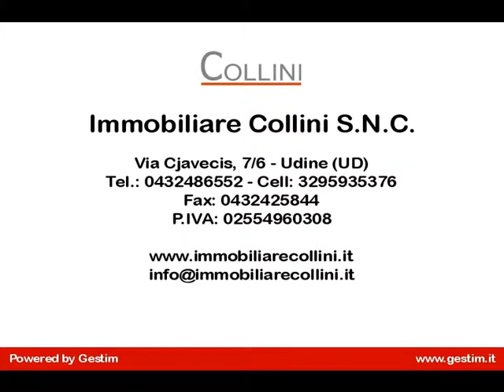casa di testa in Vendita a Treppo Grande (UD)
Bella casa con giardino a Treppo Grande, nel primo abitato arrivando da Cassacco.
L'immobile è un fabbricato di testa disposto su due piani con struttura in sasso e tetto in legno. Bel giardino sul fronte della casa oltre a una parte scoperta sul retro con possibilità edificatorie.
Internamente troviamo l'ingresso su una gradevole cucina con stufa a legna, salotto con caminetto, disimpegno, bagno con doccia, ripostiglio e cantina al piano terra; al primo piano due camere e una terrazza.
L'impiantistica è stata completamente rifatta con impianto elettrico e di riscaldamento a normativa, bagno rifatto completamente e serramenti esterni nuovi.
L'abitazione si presenta perfettamente abitabile e ben curata; molto gradevole la parte esterna che potrebbe essere arricchita con la costruzione di un gazebo e un porticato per le autovetture.
Per una giovane famiglia una gradevole abitazione con caratteristiche di indipendenza e giardino a Treppo Grande nelle immediate vicinanze di Cassacco.